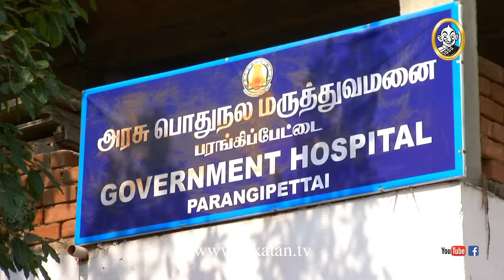Deivamagal Episode 1451, 31/01/18